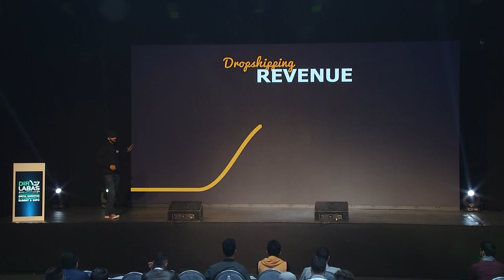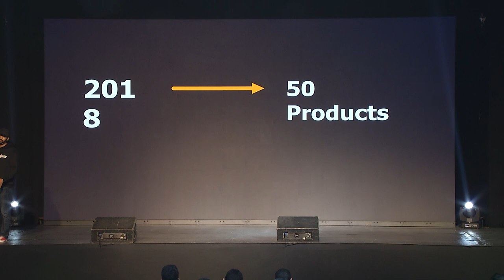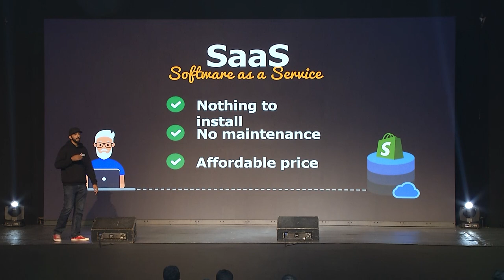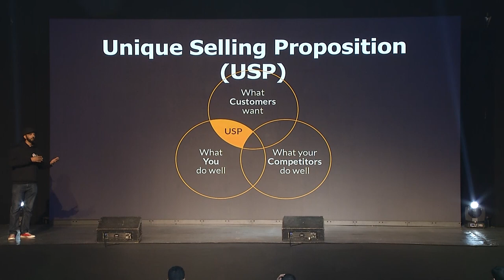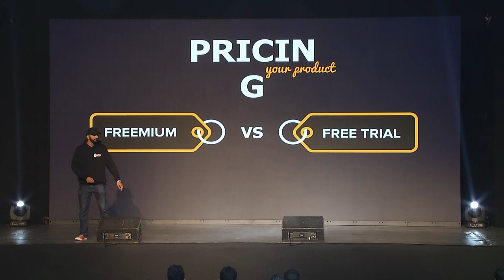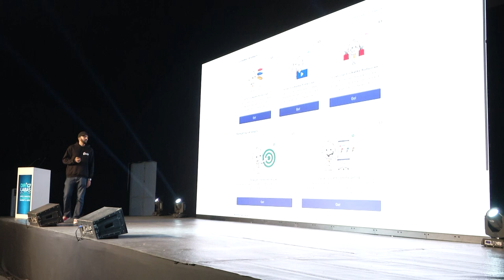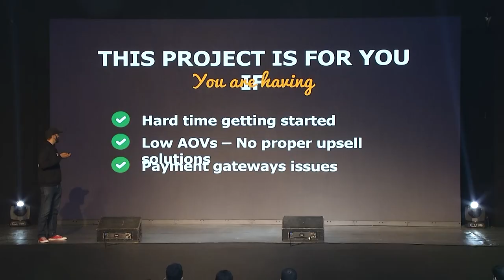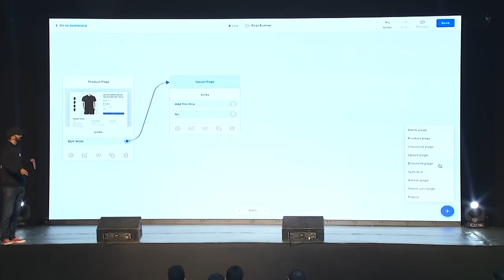23. Yassir Ennazk - Developing a SaaS as a business model- SaaS كنموذج عمل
In this video Yasser Ennazk discusses the importance of developing a SaaS as a business model.

البرمجيات كخدمة كنموذج أعمال SaaS

هذا الفيديو هو جزء من سلسلة من 64 مقطع فيديو حول التجارة الإلكترونية ، تم تصويرها كلها مباشرة في مؤتمر ومعرض دير لاباس ،  .